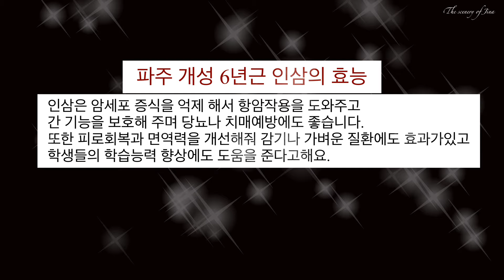[파주개성인삼]파지인삼활용법,B품인삼의품격있는변신.홍삼고만들기.dramatic turn over of lowgrade ginseng.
파주는 장어와 참게 그리고 콩이 유명한 지역입니다.
그래서 매운탕이나 손두부집이 많아요.
또 한가지 유명한것은 바로 인삼입니다.
옛부터 개성의 인삼이 "고려인삼"이라고해서 약성이 뛰어났다고 합니다.
파주에는 청정한 감악산이 위치해있고 일교차가 큰 탓에 인삼재배하기 적합한 토질이고 개성과도 아주 근거리에 위치하여 파주개성 인삼이라고 한답니다.가을이면 해마다 장단콩축제와  파주개성 인삼축제를 하는데 올해는 드라이브 스루로 인삼을 판매했다고 하네요.
바이러스가 빨리 종식되길 바라면서 면역력에 탁월한 인삼관련 영상을 만들어봣어요
즐겁게 보시고 구독 과 좋아요로 응원해주세요.~!^^
감사합니다.